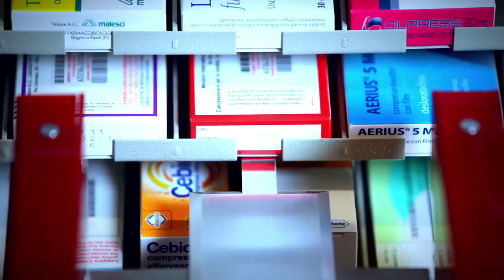Présentation Robot Musical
Présentation générale du robot de stockage des médicaments Mach4